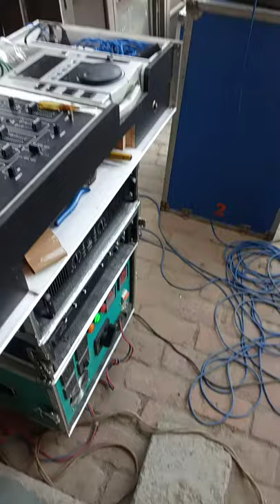Nirmal sound.dj . mahlian